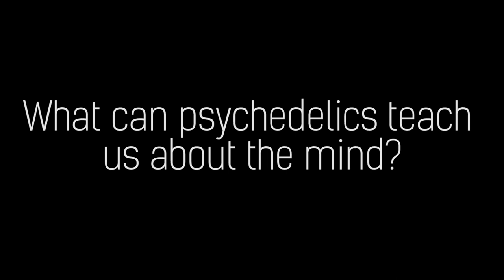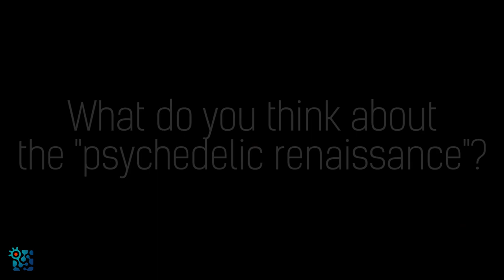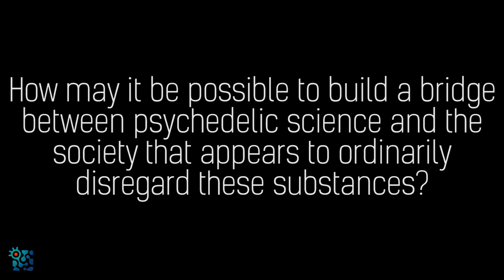MIND Interviews: Prof. Dr. Thomas Metzinger | "What we can learn from psychedelics"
Thomas Metzinger’s hallmark is his innovative interdisciplinary approach to classical philosophical questions related to human consciousness and the self. As adjunct fellow at the Frankfurt Institute for Advanced Studies (FIAS) and co-founder of the Association for the Scientific Study of Consciousness, he established a remarkable cooperation with researchers from different areas of neuroscience. Far beyond disciplinary borders, Metzinger triggered discussions and keeps questioning established opinions and methods. Internationally, Metzinger is regarded as one of the leading researchers in the philosophy of mind. As GRC fellow, he will further advance the linkage between analytical philosophy and empirical neuroscience in a series of interdisciplinary projects.